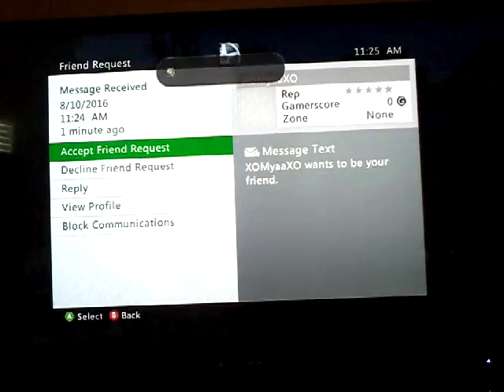Minecraft Let's Play episode 15 hang out day